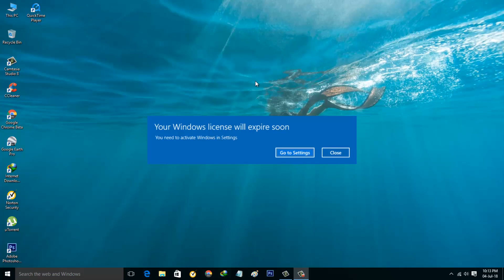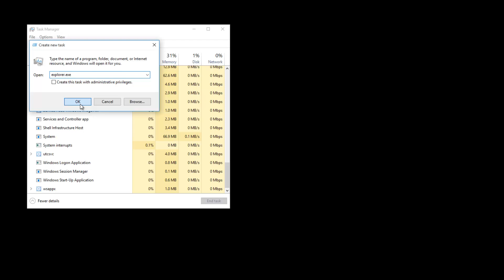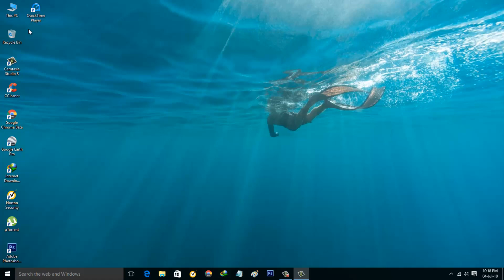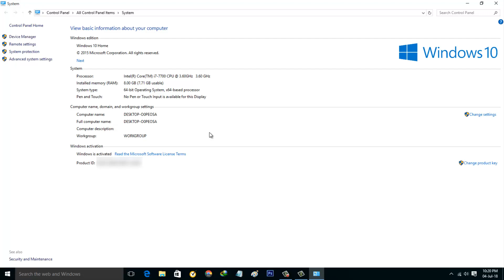Fix Your Windows License Will Expire Soon Error In Windows 10/8.1/8 & Disable Notification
fix your windows license will expire soon windows 10-windows 10 license key expires soon-license key expired problem-remove-stop.

This tutorial is about how to disable your windows license will expires soon alert message.

This method is new one 2022 released and works on all windows 10 versions are windows 10 home,windows 10 pro and windows 10 enterprise.

This solution also works on windows 8,windows 8.1 and this error video is also available in tamil,hindi and telugu.

how to fix your windows license will expire soon in windows 10 pc :

1.Long time i have the one doubt about how to solve or remove license expires soon problem in my windows laptop.

2.First method is goto run command prompt and then type the following i mentioned command and click to enter.

3.Now in this section you can locate that windows update settings and double click on it.

4.And then click to open that startup type,and in this section you can select "Disabled" and then click to start this process.

5.Finally click to save all the changes.

6.Second method is to change the product key,so just select your my pc icon and right click on it.

7.Then goto "Properties" and then you get the option,here you can click to change it.

8.This will help you to activation of expired license and stop this notification in permanently.